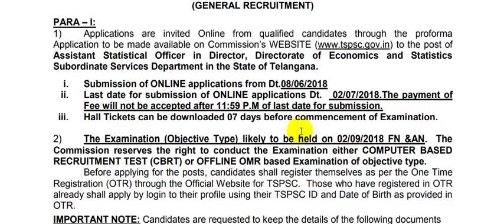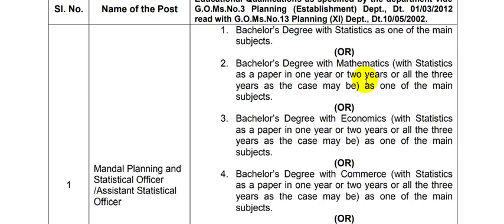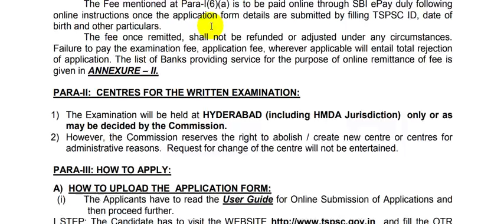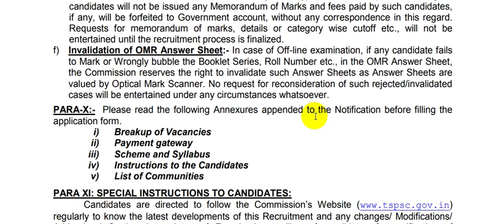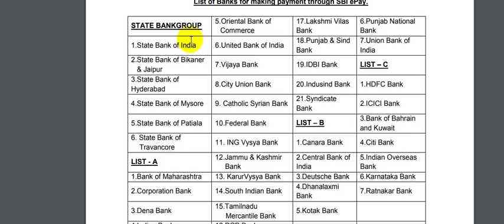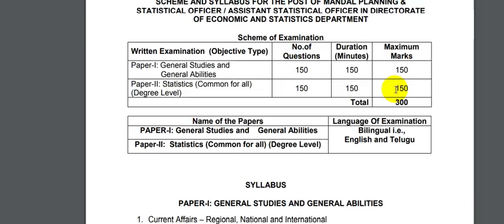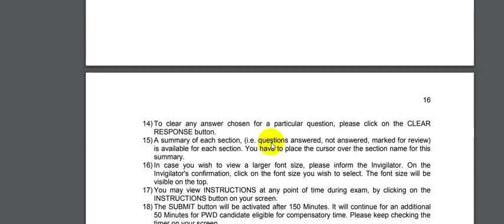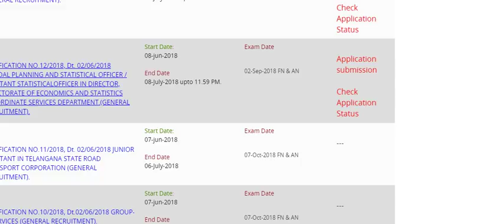TSPSC MANDAL PLANNING AND STATISTICAL OFFICER/ASSISTANT POSTS Last Dt:Extended to 08-07-18:APPLY NOW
NOTIFICATION NO.12/2018, Dt. 02/06/2018 MANDAL PLANNING AND STATISTICAL OFFICER / ASSISTANT STATISTICALOFFICER IN DIRECTOR, DIRECTORATE OF ECONOMICS AND STATISTICS SUBORDINATE SERVICES DEPARTMENT.(GENERAL RECRUITMENT).

Start Date: 08-jun-2018

End Date : 08-July-2018 upto 11.59 PM

Exam Date : 02-Sep-2018 FN & AN

నోటిఫికేషన్ NO.12 / 2018, Dt. 02/06/2018 మాండెల్ ప్లానింగ్ అండ్ స్టాటిస్టికల్ ఆఫీసర్ / అసిస్టెంట్ స్టాటిస్టికల్ ఆఫీసర్ ఇన్ డైరెక్టర్, ఎకనోమిక్స్ అండ్ స్టాటిస్టిక్స్ డైరెక్టరేట్ సర్వీస్ డైరెక్టరేట్ డైరెక్టరేట్. (జనరల్ రిసక్యూట్మెంట్).

ప్రారంభ తేదీ: 08-జూన్ -2018

ముగింపు తేదీ: 08- జూలై -2018 వరకు 11.59 PM

పరీక్షా తేదీ: 02-సెప్టెంబర్ -2018 FN & AN